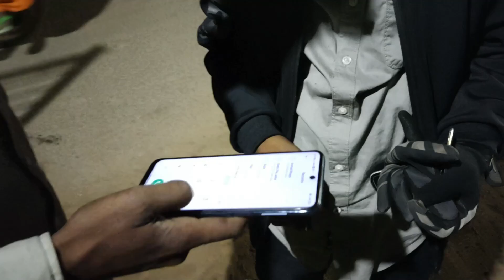RESTORATION Of Duke 390 Part1 |KTM india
4thvlog  so falcons in this video its a part 1 about 4months ago engine has been seized now its time to restore  so lets how much time Sonu garage workshop will take time Duke 390 with no engine. I tried to make this video like a vlog hope youblike

 THANKS_FOR_WATCHING_#ASIT_TOPPO